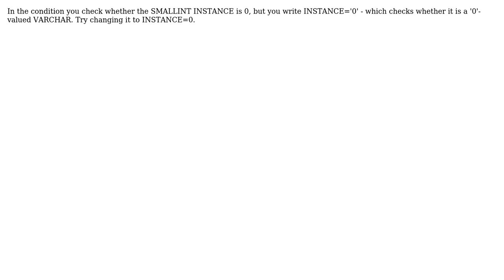Firebird - Broken Trigger (2 Solutions!!)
Firebird - Broken Trigger

With thanks & praise to God, and with thanks to the many people who have made this project possible! | Content (except music & images) licensed under CC BY-SA | Music | Images & others | With thanks to user Subrahmanyam Gurram user Canacourse user ain and the Stack Exchange Network Trademarks are property of their respective owners. You are responsible for your own actions.